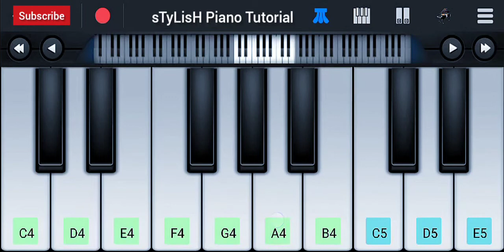Buri Nazar Wale Tera Muh Kala Piano Tutorial | Jigar Thakur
This Video show Buri Nazar Wale Tera Muh Kala Piano Tutorial